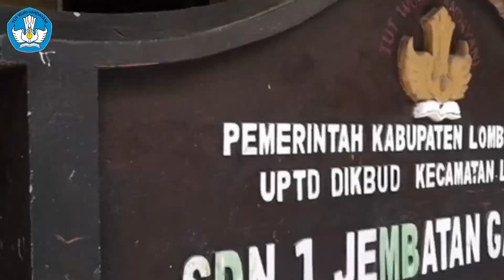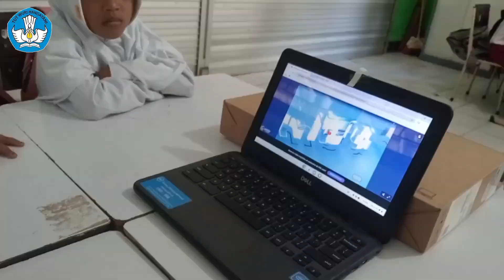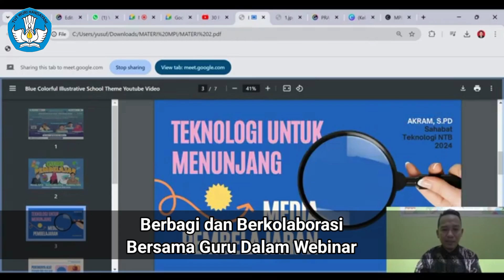Inovasi Pembelajaran Digital sebagai Wujud Implementasi Kurikulum Merdeka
Tugas Akhir PembaTIK Level 4.
Berbagi dan Berkolaborasi

Kurikulum Merdeka menuntut adanya pendekatan yang lebih fleksibel, interaktif, dan terfokus pada kebutuhan siswa. Salah satu cara efektif untuk mencapainya adalah melalui inovasi pembelajaran digital. Teknologi digital memungkinkan guru untuk menciptakan pengalaman belajar yang lebih dinamis dan sesuai dengan tuntutan zaman menuju MERDEKA MENGAJAR.